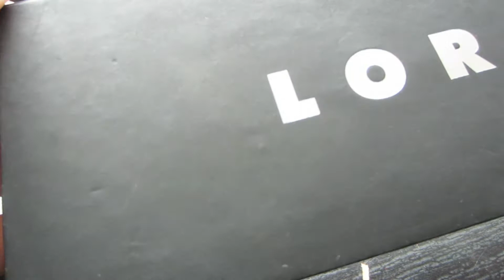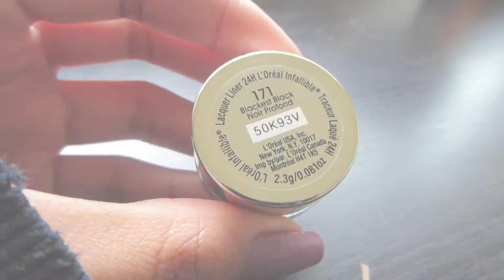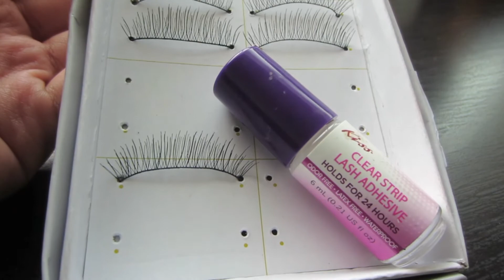[Tutorial] Valentine's Day Look - Red Lips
WATCH IN HD FOR BETTER QUALITY! :D

Hope you enjoyed watching this Valentine's Day Makeup Look! One of those traditional and classic looks that everyone is use to.

FACE:
Cetaphil - Moisturizing Cream for Dry, Sensitive Skin
Urban Decay - Pore Perfecting Complexion Primer Potion
NYX - Full Coverage Concealer in "CJ04 Beige"
E.l.f. - Pressed Powder in  "Sand"
E.l.f. - Pressed Powder in "Buff"
E.l.f. Baked Blushed in "Peachy Cheeky"
Jordana - Forever Flawless Pressed Powder in "103 Nude Beige"

EYES/BROWS:
Lorac - Behind the Scenes Eye Primer
L'Oreal - Infallible Lacquer Liner 24H in "171 Blackest Black"
E.l.f. - Eyelash Curler
Ebay - Natural False Eyelashes
Kiss - Clear Strip Lash Adhesive
Bobbi Brown - Smokey Eye Mascara in "Black"
Lorac - Pro Palette Eye Shadows in "Taupe" & "Espresso" (BROWS)
NYX - Full Coverage Concealer in "CJ04 Beige" (CLEAN AROUND BROWS)

LIPS:
NYX - Extra Creamy Round Lipstick in "569 Snow White"
Smashbox - Lip Enhancing Gloss in "Ruby"